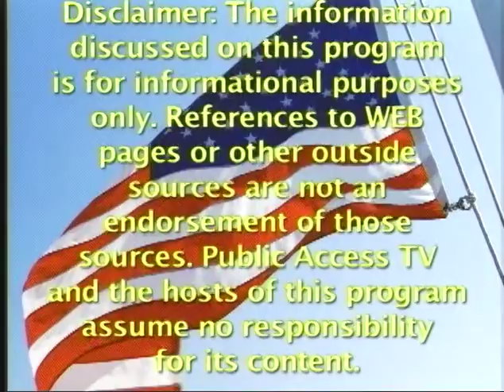Taxpayer Alert #68 with Host Al Segalla and Guest Tim Lutz, CAO